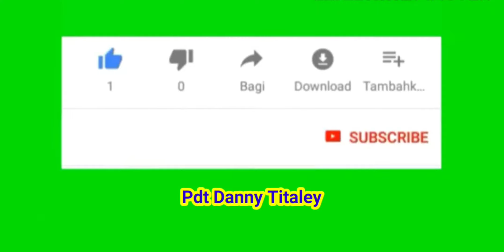IKLAN MENGGIURKAN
biasanya dalam sosmed misalnya yotube kalau kita mau buka salah satu chanel youtube yang ada kontenya selalu ada iklan. terkadang baru bukan kontenya musalnya dua menit muncul lagi iklan.ada rasa jengkel ketika mencari berita di sebuah internet lalu muncul iklan.selalu saja ada tayangan iklan yang menghalanginya jika membuka sesuatu berita atau konten di youtube.
iklan itu berusaha menarik kita untuk membuka apa yang ada di sana, beberapa iklan menarik perhatian saya untuk membukanya misalnya iklan mengenai makanan yang lezat enak bergizi dan sebagainya.